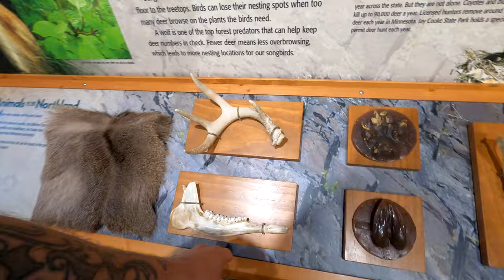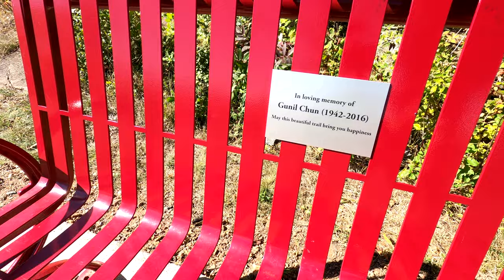Solo Overnight Turns EXTREAMLY Tough - Hiking, Biking & Camping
Join me on a thrilling 5-mile hike turned wild 32-mile bike adventure, battling dehydration and cliff danger!

🤠If You Like The Hat I'm Wearing, You Can But It HERE!